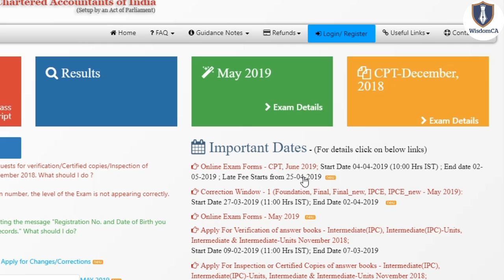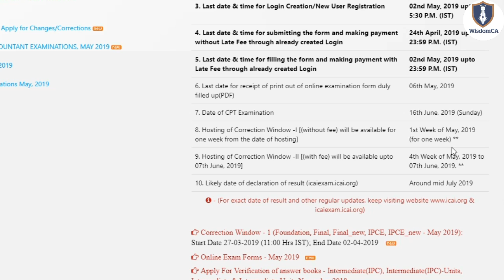ICAI Announcement || CPT Exam Form June 2019 Examination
Amazon Store (Find some useful recommended books & etc.)

OR
Simply search WisdomCA (Without Space) on Telegram and Join.